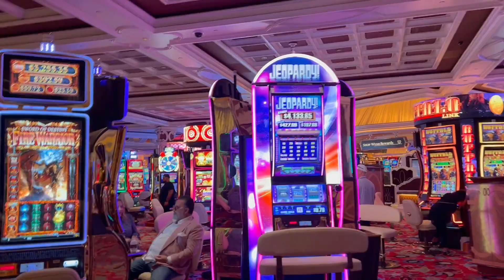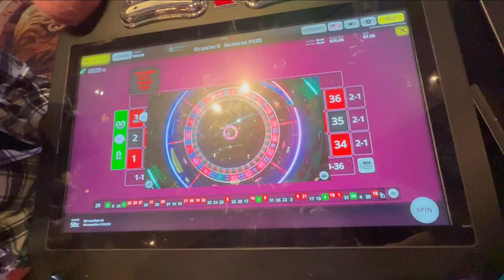san diego diaries 03- lo que pasa en las vegas se queda en las vegas🪩🕺limusina, marshmallo, casino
Lo que pasa en las Vegas se queda en las Vegas decían… pero yo he decidido subirlo a youtube🙄🫣😂
Aquí tenéis el primer viajecito que hice con mis amigos a las Vegas. Lo podría describir como SURREALISTA🕺!! Estuvimos en una casa enooorrmeee unas 16 personas🏡, fuimos a ver a marshmello que es un crack🍭, nos montamos en limusina como quien no quiere la cosa🪩, fuimos a los casinos y entendimos como puede haber gente que pierde todo su dinero ahí🎰, vimos cómo consistía de una calle de hoteles y que de noche era todo muy diferente a cuando salía el 🌞! Disfrute mucho, tampoco conté muchas cosas en el vídeo pero espero que lo disfrutéis como siempre🤍

Un besito, hasta el próximo! 💌